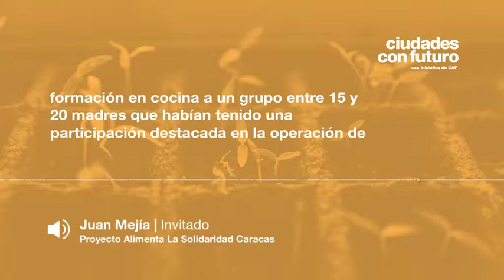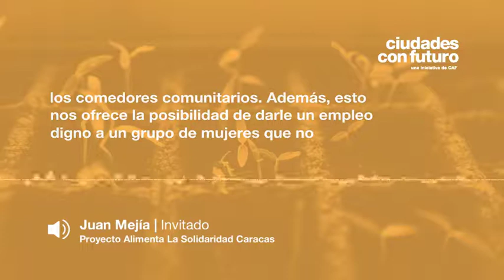Juan Mejía / Invitado Abastecimiento sostenible de alimentos en comunidades vulnerables - sesión 4